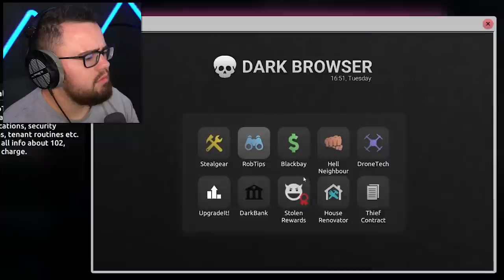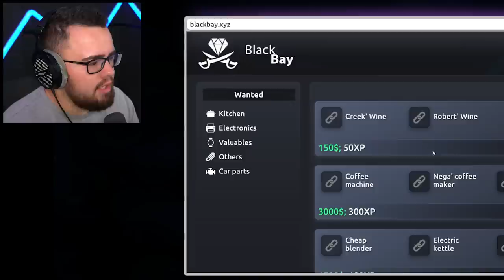I ROBBED A CRIMINAL BASE! | Thief Simulator 2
I Robbed the Thieves In Thief Simulator 2!